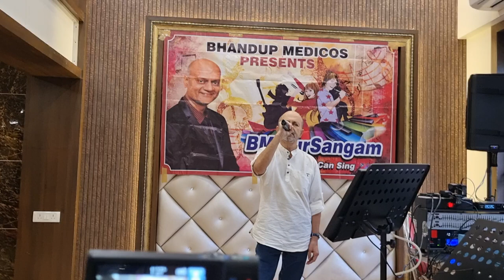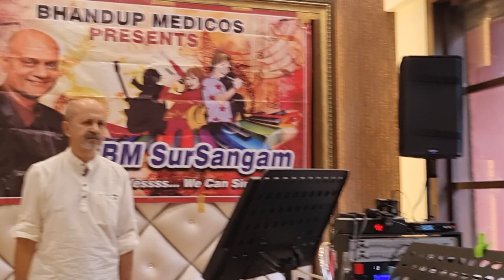Dr Vilas Walawalkar | Muze Duniya Walo Sharabi Na Samzo | Leader (1964) | At BM SS Karaoke 4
This Is Karaoke Show .. Planned And Organised By Mrs Jamuna Rathore & Dr Ashok Rathore
For Doctors By Doctors Of Bhandup Medicos
This channel content Musical Activities Of Bhandup Medicos Doctors .
All Programs are for our enjoyment not for professional motive.
Sound Mixing & Track Mangement  By
Buva Couple